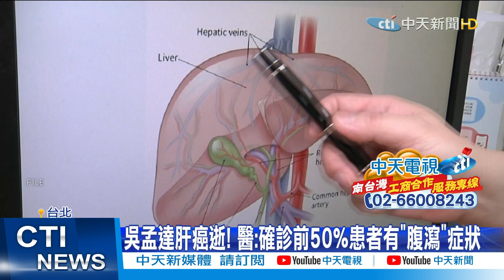【整點精華】20210228 吳孟達肝癌逝! 醫:確診前50%患者有「腹瀉」症狀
港星吳孟達因為肝癌病逝，其實肝癌在台灣，也長居10大死因第二名，年奪7000條人命，醫師說，其實有超過半數的患者，在罹患肝癌之前，有"長期腹瀉"的症狀，民眾可以特別注意．再來有病毒肝的患者、還有長期酗酒的民眾，也都要小心，如果長期過量攝取含酒精飲料，10年之後，罹患肝癌的機率會比平常人，高出20倍。

1. 勿使用任何不雅言詞、挑釁、謾罵言論
2. 各種形式的留言洗版
3. 禁止騷擾管理員與其他使用者
4. 無視警告者將不另通知直接封鎖！管理員有權隨時修正規定，敬請配合！
5.YouTube音樂庫 無版權配樂 免費背景音樂下載:YouTube音樂庫 無版權配樂 免費背景音樂下載
歌曲資料
歌名: Sunspots
作者: Jeremy Blake
類型: Dance & Electronic
氣氛: Happy Music